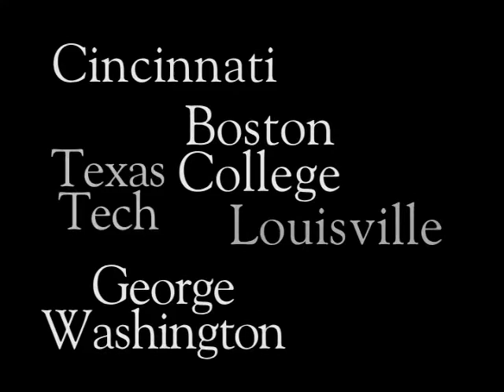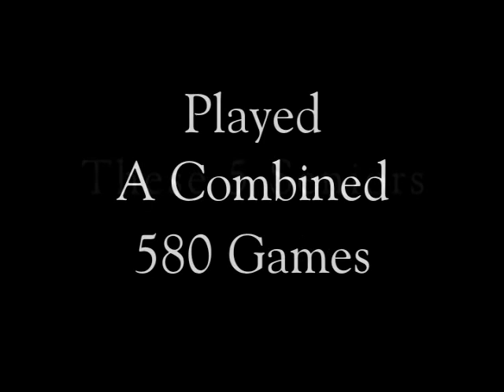WVU Basketball - 2006